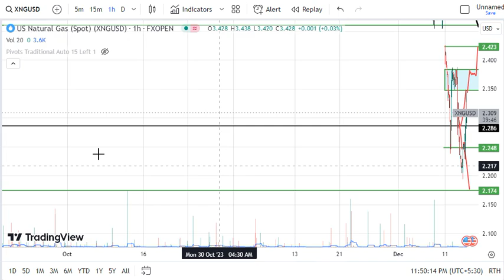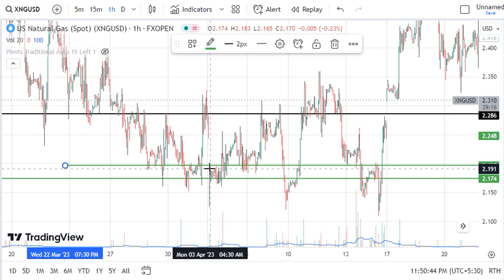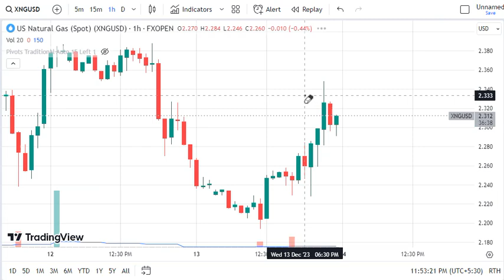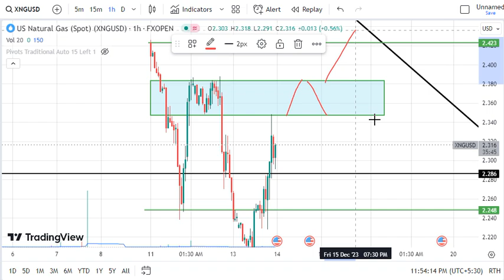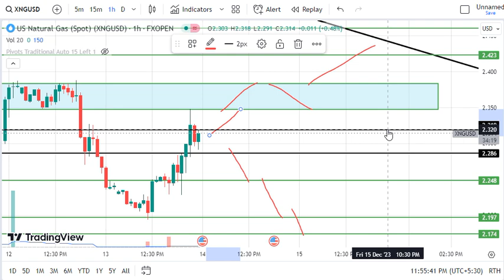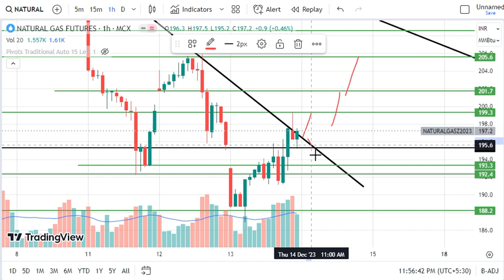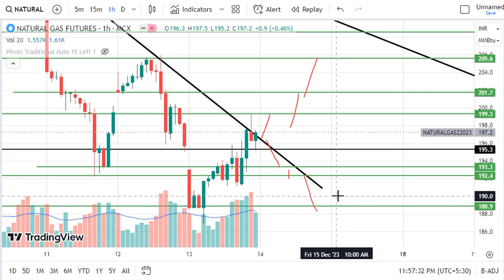Natural Gas Trading | Natural Gas Prediction for Today Thursday 14 December 2023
Natural Gas trading for Thursday,
Natural Gas trading for 14 December 2023,
Natural Gas today prediction,
Natural Gas Thursday prediction,
XNGUSD,
XNG/USD,
XNG USD,